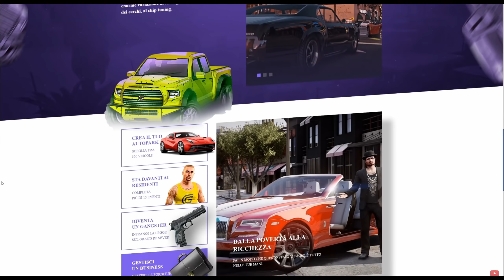RUBO AUTO (ESTREMAMENTE RARE) - GTA 5 MOD VITA DA GANGSTER (7)# 40